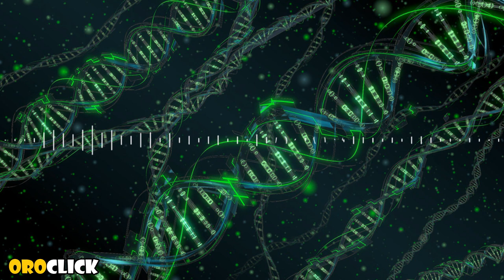Música épica #117 Épica cinemática (No Copyright)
Epicness Cinematic Dramatic Trailer by RomanSenykMusic.